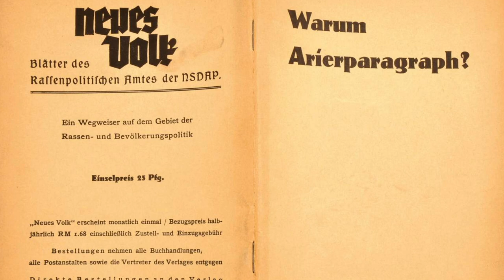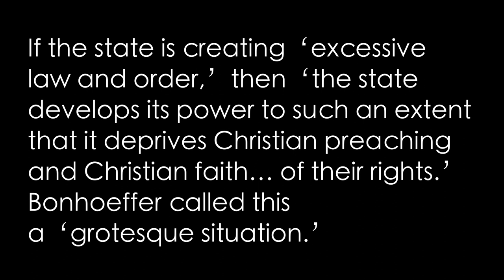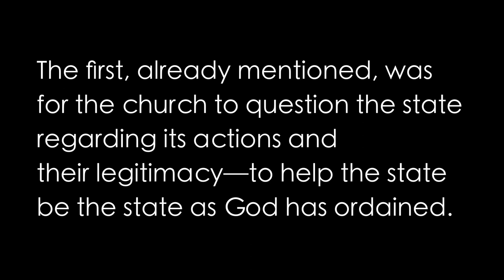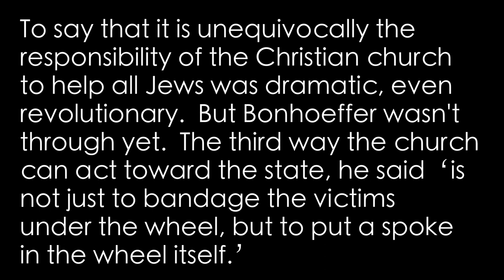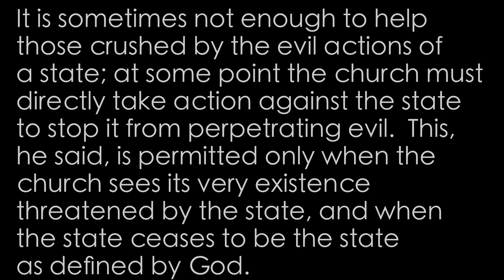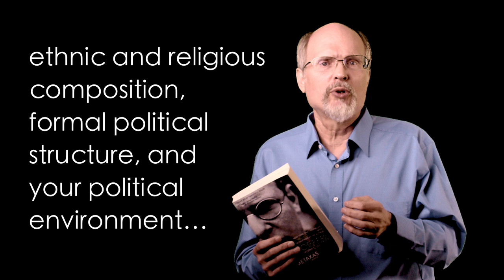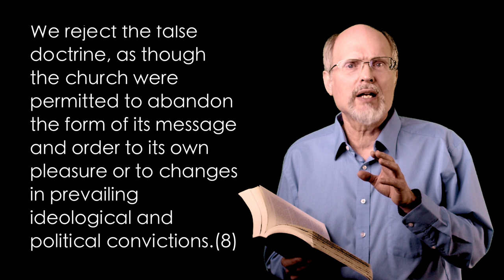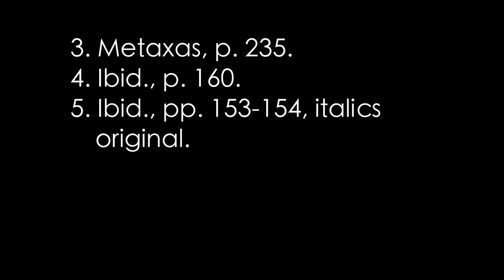Eric Metaxas, Bonhoeffer: Pastor, Martyr, Prophet, Spy--Kirkpatrick Reacts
In 2011, New York Times Best Selling author Eric Metaxas publishing BONHOEFFER: Pastor, Martyr, Prophet, Spy, (Thomas Nelson, New York, 2011, 604 pp.) a biography of Dietrich Bonhoeffer (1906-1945).  Bonhoeffer was a German Lutheran pastor who resisted the Nazi government, preached in support of Jews while all around him they were being removed from every walk of life.  Bonhoeffer also launched illegal seminaries to train pastors, and was a pivotal figure in the events leading up to the Barmen Declaration and the launch of the Confessing Church.  Bonhoeffer was also had involvement in a plot to assassinate Hitler.  He was arrested in 1943 and remained imprisoned until he was executed by the German state just days before the surrender of Germany.

Pastor Larry Kirkpatrick reacts to Metaxas' book and considers Bonhoeffer's insights in our situation  of state incursions into the authorities of the church in the 2020s.

Notes
1. Eric Metaxas, Bonhoeffer: Pastor, Martyr, Prophet, Spy, (Thomas Nelson, 2011), 604 pp.
2. William L. Shirer, The Rise and Fall of the Third Reich, (Simon & Schuster, New York, 1959), pp. 191-208.
3. Metaxas, p. 235.
4. Ibid., p. 160.
5. Ibid., pp. 153-154, italics original.
6. John Whitehead, “The Rise of Global Fascism and the End of the World as We Know It,” op. cit. Bertram Gross, “Friendly Fascism: The New Face of Power in America.”
7. Metaxas, p. 225.
8. Ibid.
9. Ibid., p. 185.